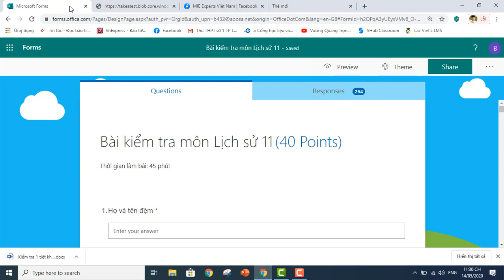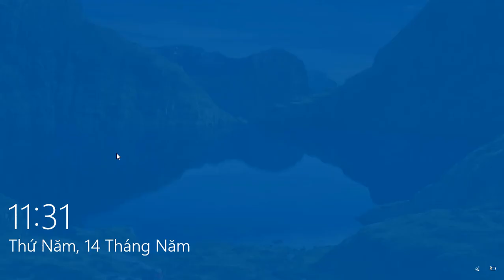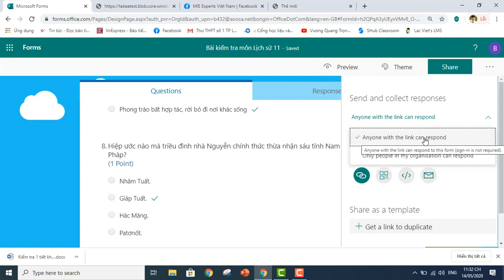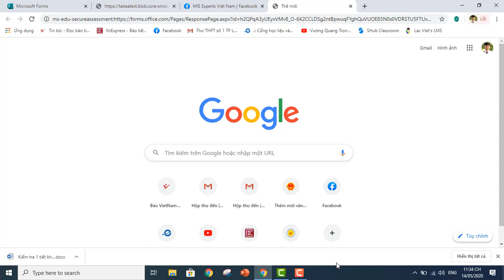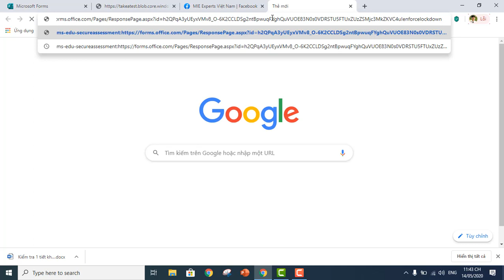Tạo bài kiểm tra trắc nghiệm trực tuyến trên MS form không cho HS mở thêm web để tra cứu...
Cách này có thể áp dụng với cả Google form và MS form.
Nếu nội dung video hữu ích, bạn đừng quên chia sẻ, like và chọn đăng ký theo dõi kênh nhé!